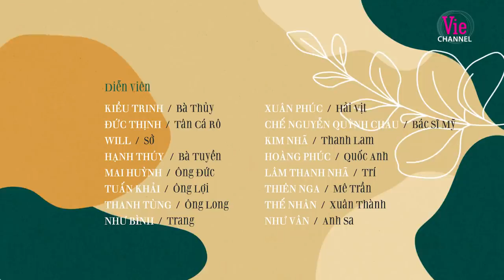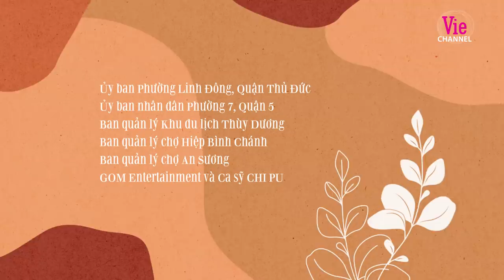Cây Táo Nở Hoa - Tập 55 | Phim gia đình Việt 2021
Đón xem CÂY TÁO NỞ HOA lúc 20:00 Thứ 2-3-4 từ ngày 5/4/2021 trên kênh truyền hình Vie Channel – HTV2, Vie Giải Trí, Youtube Vie Channel và ứng dụng VieON.